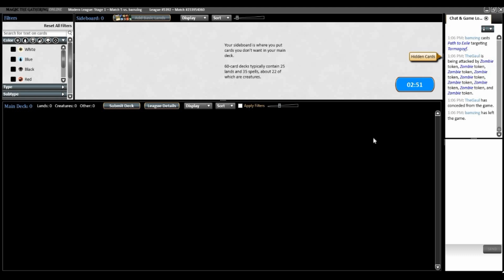Modern Donation League #55: Jund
0:00 Intro/Deck Tech
6:09 Blue-White Miracles
37:01 4c Yorion
56:15 Eldrazi Tron
1:21:22 Jund
1:53:52 4c Uromnath
2:15:04 Wrap-Up

DECKLIST:

4 Verdant Catacombs
2 Bloodstained Mire
2 Wooded Foothills
4 Blackcleave Cliffs
2 Blood Crypt
1 Overgrown Tomb
1 Stomping Ground
2 Raging Ravine
1 Nurturing Peatland
2 Swamp
1 Forest
1 Mountain

4 Tarmogoyf
2 Kroxa, Titan of Death's Hunger
1 Klothys, God of Destiny
3 Seasoned Pyromancer
3 Bloodbraid Elf

4 Liliana of the Veil
3 Wrenn and Six

4 Lightning Bolt
3 Inquisition of Kozilek
3 Thoughtseize
2 Fatal Push
2 Abrupt Decay
1 Assassin's Trophy
2 Cling to Dust

Sideboard:

3 Cleansing Wildfire
2 Nihil Spellbomb
2 Plague Engineer
2 Ashiok, Dream Render
2 Collective Brutality
1 Liliana, the Last Hope
1 Boil
1 Kolaghan's Command
1 Engineered Explosives